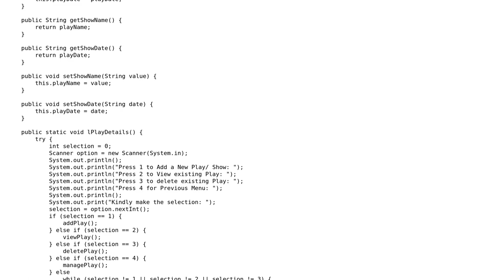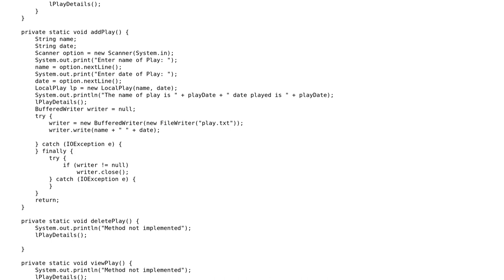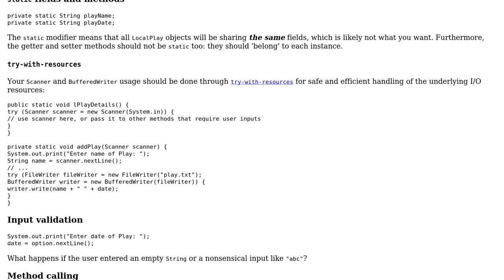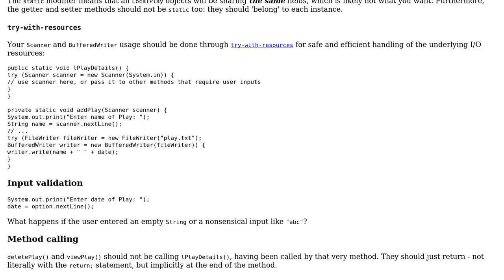Booking system for shows (2 Solutions!!)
Booking system for shows

With thanks & praise to God, and with thanks to the many people who have made this project possible! | Content (except music & images) licensed under CC BY-SA | Music | Images & others | With thanks to user tim user h.j.k. user Baig user 200_success and the Stack Exchange Network Trademarks are property of their respective owners. You are responsible for your own actions.